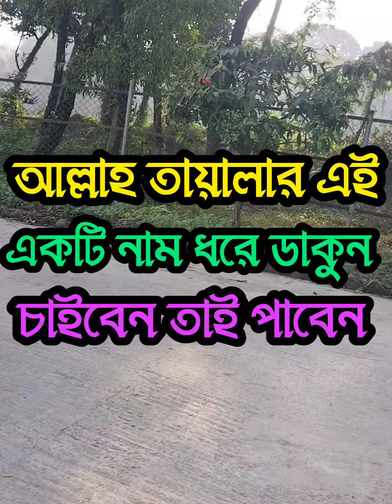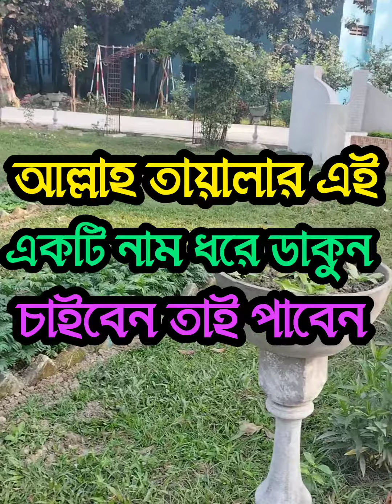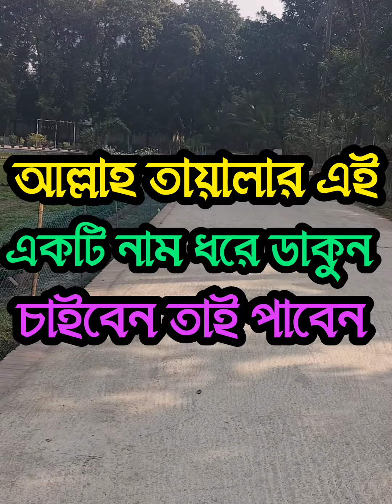আল্লাহ যতগুলো সিফাতি নাম আছে তার মধ্যে এই ছোট্ট একটি নাম,যেটা ধরে ডাকলে আপনার মনের সব আশা পূর্ণ হবে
আল্লাহ তায়ালার যতগুলো সিফাতি নাম আছে তার মধ্যে এই ছোট্ট একটি নাম,যেটা ধরে ডাকলে আপনার  মনের সব আশা পূর্ণ হবে ইনশাআল্লাহ।